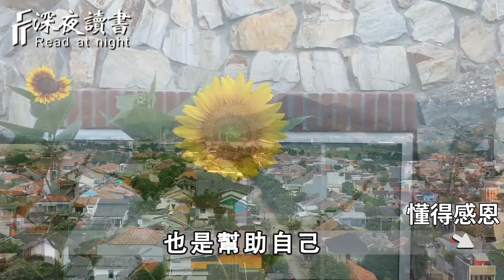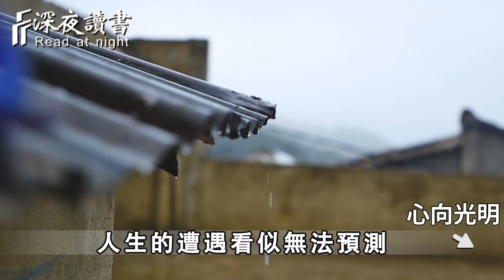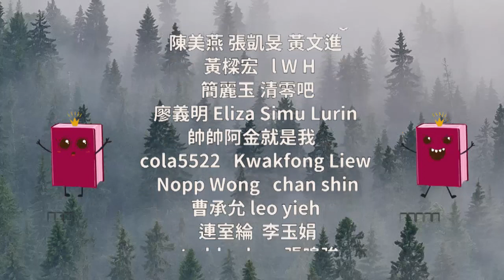逆天改命真的存在！一個人命開始變好，都是從戒掉這句話開始……99%人天天掛在嘴邊，中招的要趕緊戒掉【深夜讀書】